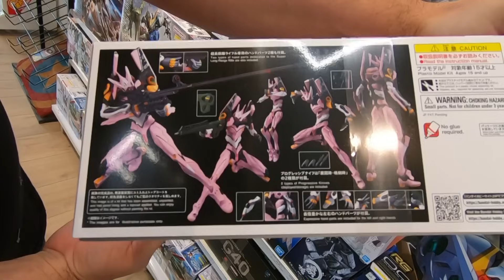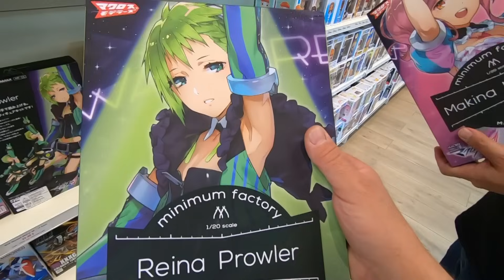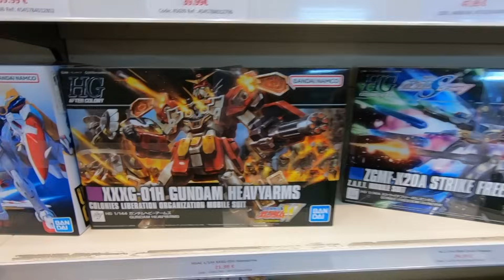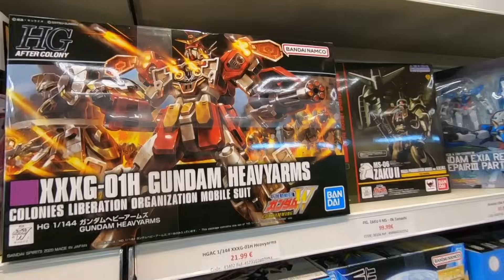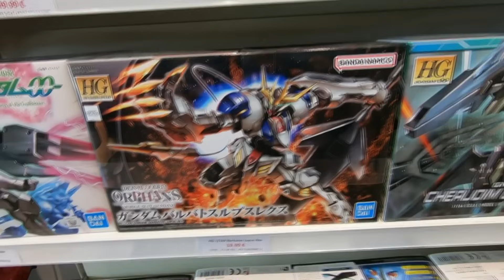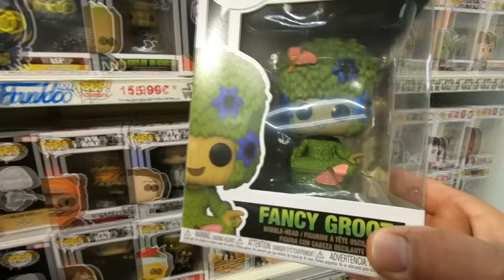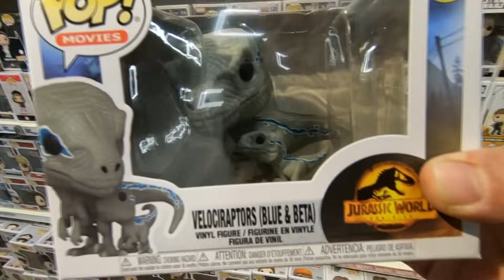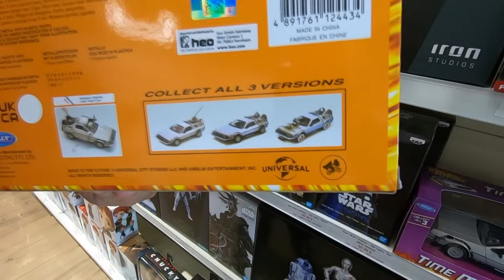VISITE DE LA BOUTIQUE KING GAMES FIGURINES POUR TROUVER LA PÉPITE POUR NOËL